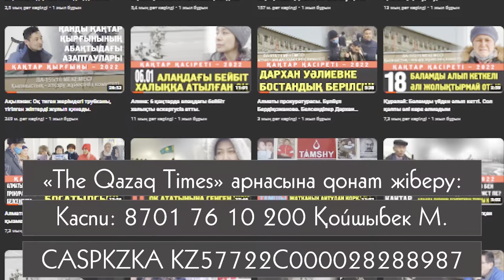«Халық парламентін» тіркелмеді деп соттаған прокуратура «Ұлттық құрылтайды» жауапқа тарта ала ма?